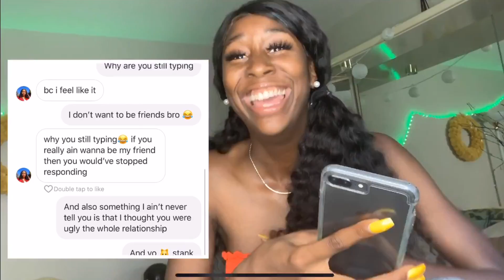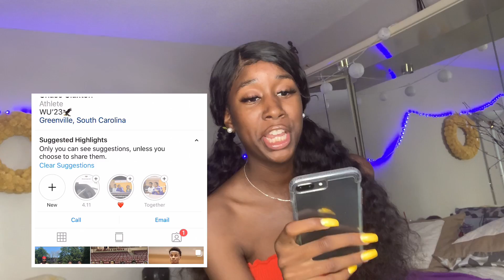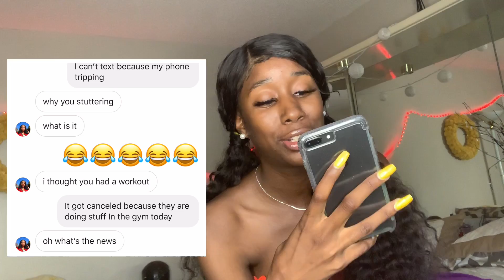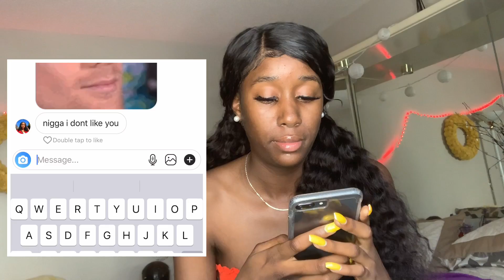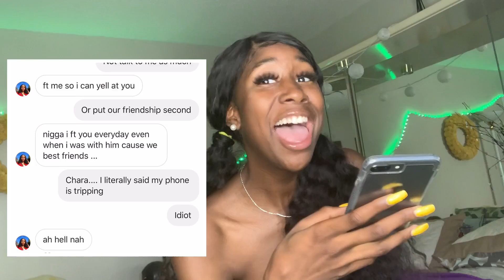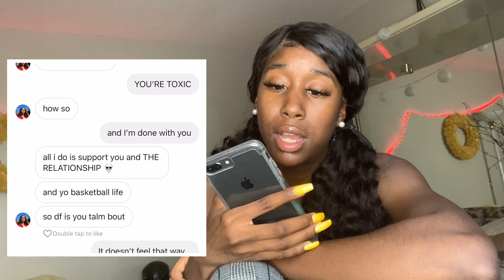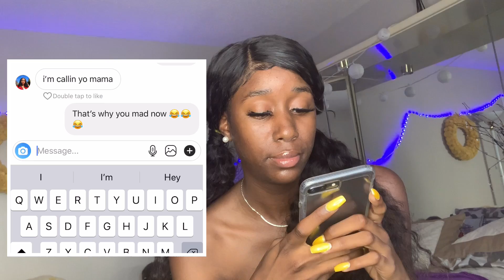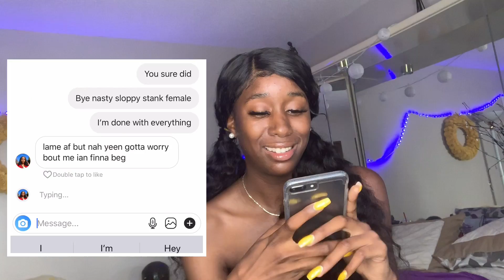I CATFISHED MY BEST FRIEND WITH HER EX BOYFRIEND (SHE GETS MAD)